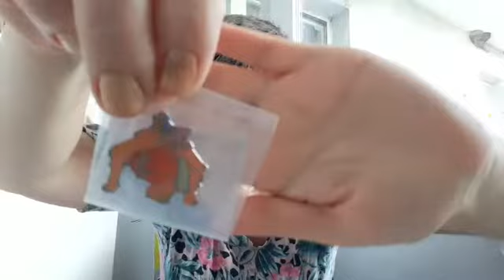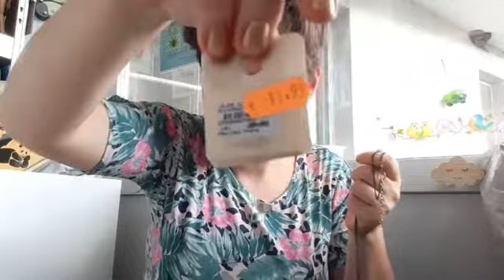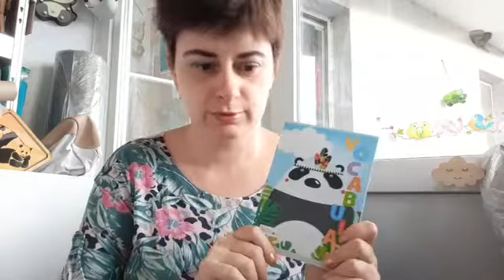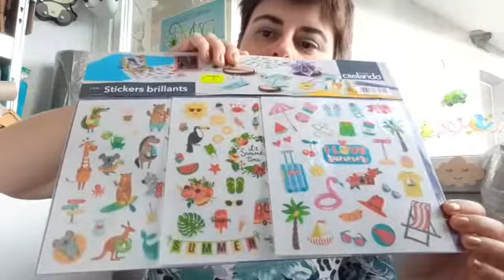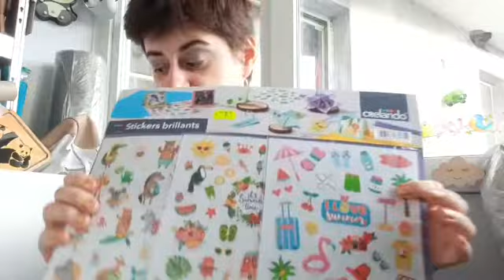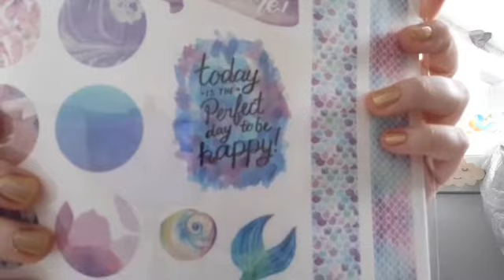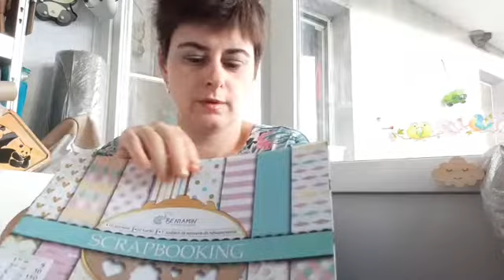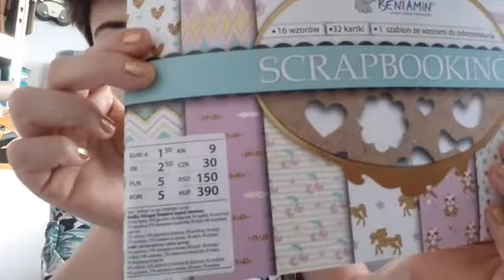HAUL: ce cumpărături am mai făcut de la lidl, Kaulfland, pepco, mandarin, sh?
Plănuiam.sa postez acest video acum vreo 2 săptămâni, dar au apărut altele între timp 🤣🤣Asa ca, ce cumpărături am mai făcut. Kaufland, Lidl, Pepco, Mandarin și SH

Dacă doriți sa ma susțineți și sa aveți în casa o lucrare semnata M. Neculaescu puteți găsi lucrarea dorita pe:

Multumesc celor care au ales sa doneze pentru acest canal, iar cei ce vor sa o facă o pot face aici